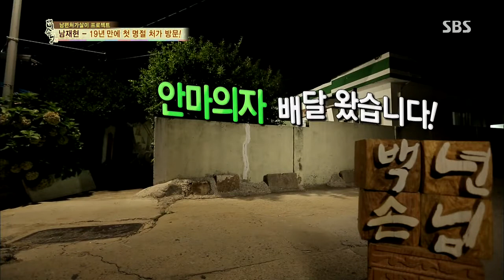백년손님-자기야 20130912 #8(4)